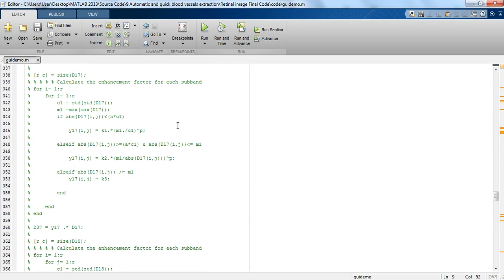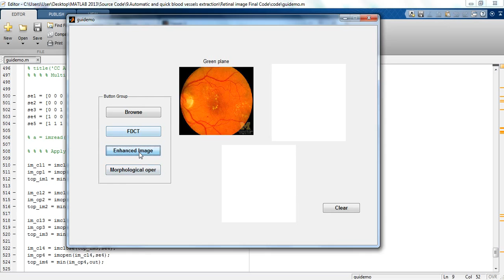Automatic And Quick Blood Vessels Extraction